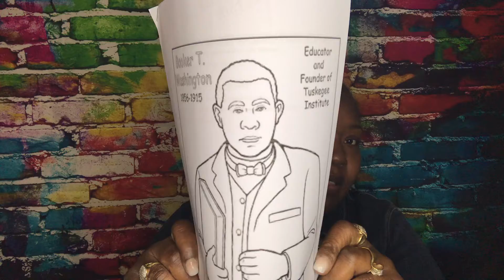BLACK HISTORY READING ON BOOKER T. Washington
JOURNEY WITH KEE-KEE
Booker T.